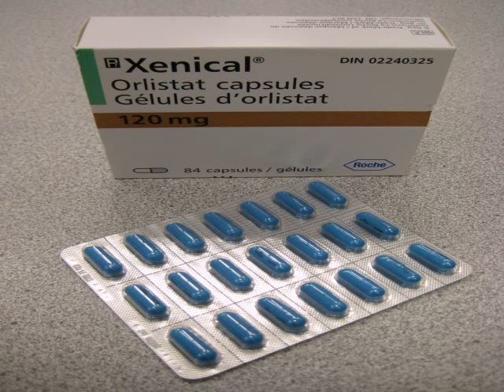slim fast protein powder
slim fast High Protein Powder, Creamy Chocolate Shakes is great!

Curbs my appetite for about 4 hours it's a good meal replacement and also works wonders to kick my chocolate cravings.

Great product and delicious way to get vitamins and minerals.